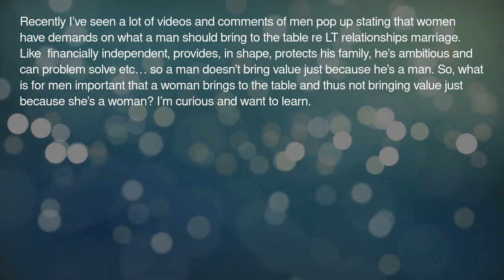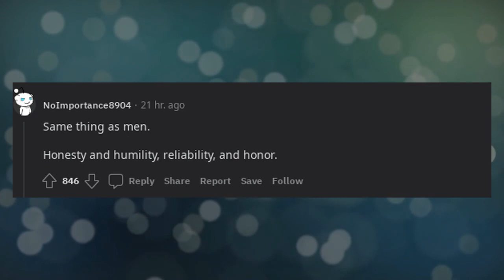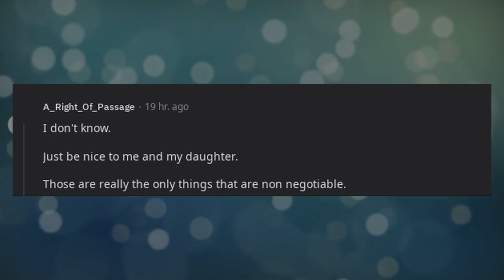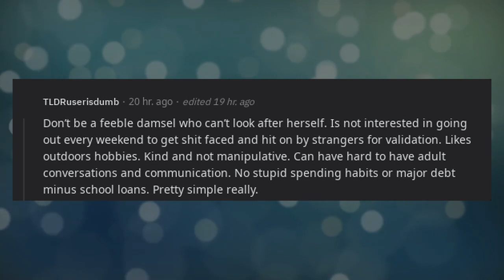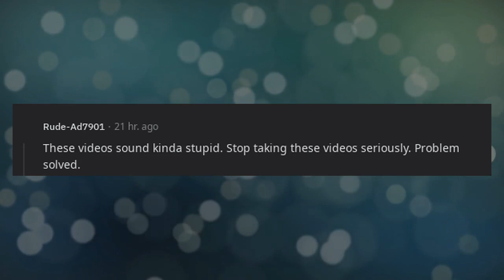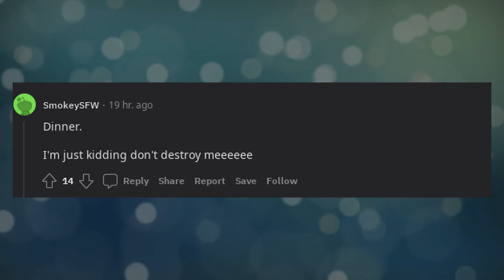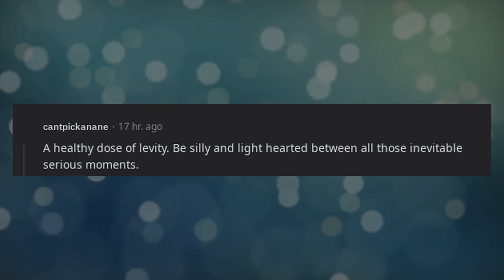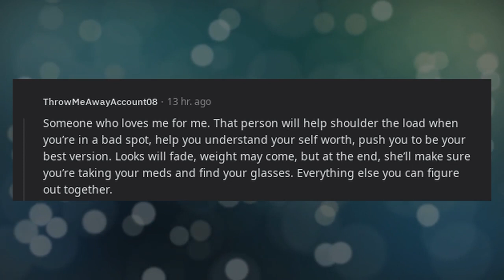Confession Reddit Stories | Lives Pro Tips | What should a woman bring to the table?